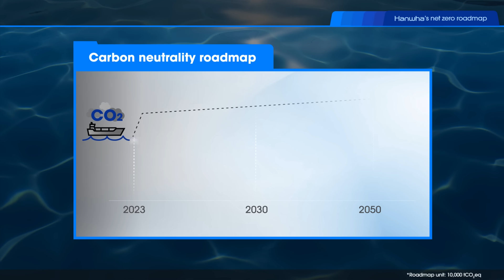What’s in a number: 6 metrics powering Hanwha’s maritime edge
The future of shipbuilding is here — and Hanwha is leading the charge in maritime innovation. From its 1,200-acre Geoje shipyard to its AI-powered smart ship platforms, Hanwha is transforming the maritime industry with efficiency and sustainability at its core. With a 23.4% market share in LNG carriers and recent procurement of U.S. Navy contracts, Hanwha is advancing shipbuilding technology with smarter vessels and a stronger global supply chain. vessels and a stronger global supply chain. vessels and a stronger global supply chain.

00:15 Hanwha’s global shipbuilding presence
00:39 Boosting U.S. shipbuilding
00:54 Hanwha’s MRO capabilities
01:04 Strengthening LNG solutions
01:21 The future of shipbuilding
01:45 Hanwha’s net-zero roadmap